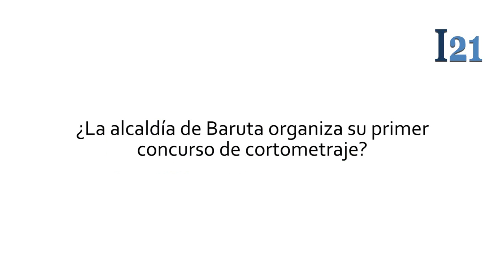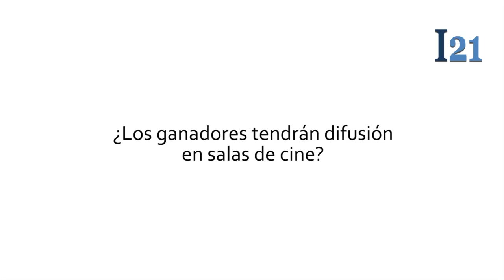Castro: Festival de cortometrajes premiará con difusión nacional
José Antonio Castro, Coordinador de Relaciones Institucionales en Cultura Baruta, quien organiza el primer concurso de cortometrajes "Festival Baruta de Película", explicó a Informe 21 que dicha gestión siempre se ha preocupado por estimular y crear espacios de participación para los ciudadanos y sus talentos. Castro señaló que las proyecciones se harán en la Concha Acústica de Bello Monte y que el cierre, ocasión en que se anunciarán los ganadores de las distintas categorías, está previsto llevarse adelante en el Trasnocho Cultural.

Castro puntualizó que la recepción de los cortometrajes es hasta el 1ro de octubre y que las bases, así como las características de entrega están disponibles en @barutacultural, Castro afirmó que los ganadores contarán con el apoyo de Venezuela en Corto para difundir sus piezas audiovisuales en las salas de cine a nivel nacional.